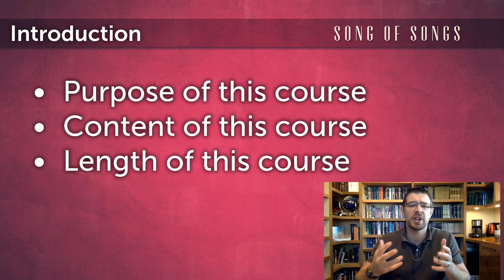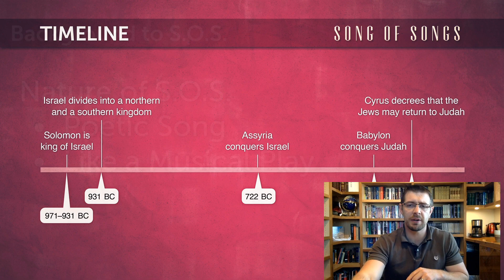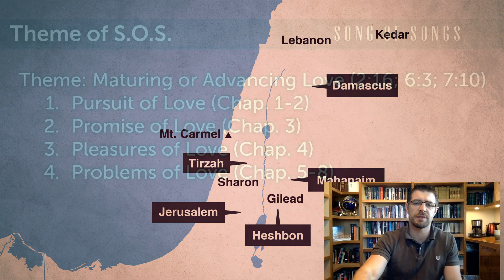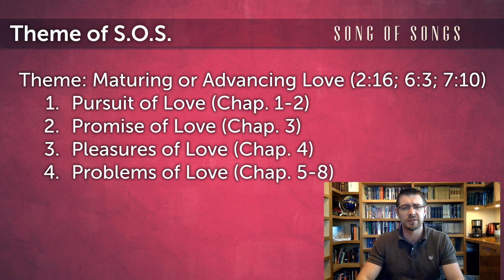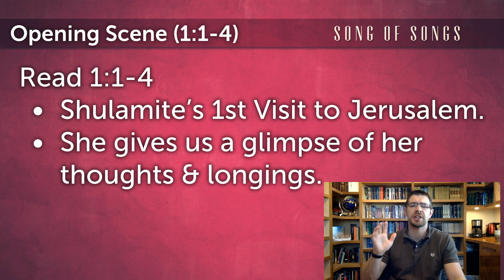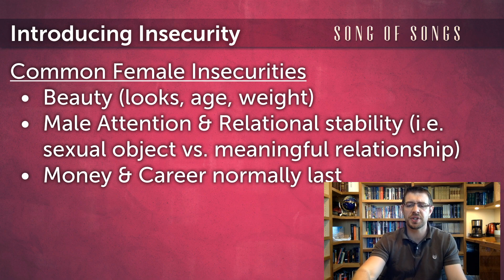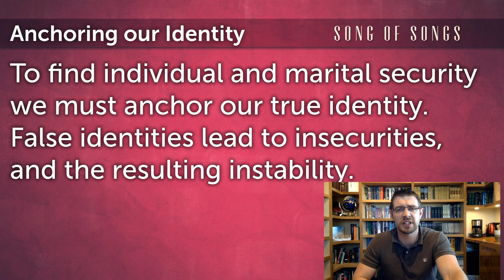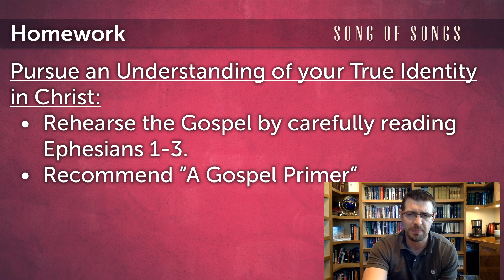S O S Couples Course #1